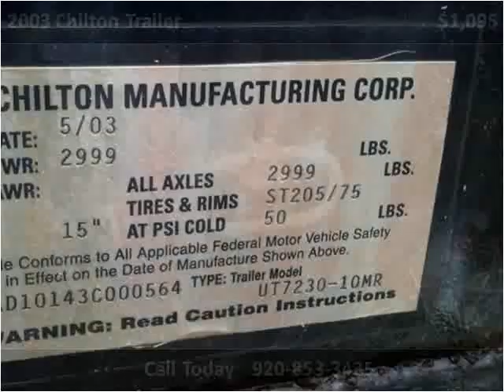2003 Chilton Trailer Used Cars Hilbert WI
This 2003 Chilton Trailer is available from Mirsberger Sales and Service.